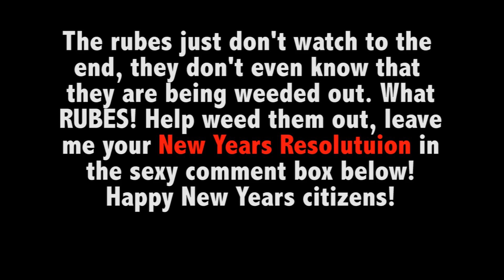How to be funny tip #52: New Years Eve Jokes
Stand up comedian and former prom King, Dave Ackerman, eloquently instructs us how to get big laughs and love at your New Years Eve party! Like me on Facebook! and Team Mortal Mike

Send me stuff for my shelf!

Dave Ackerman
249 North University Ave